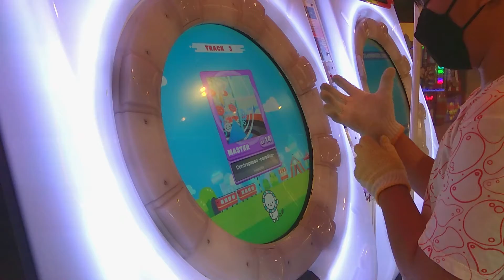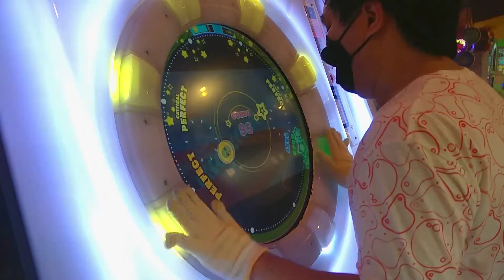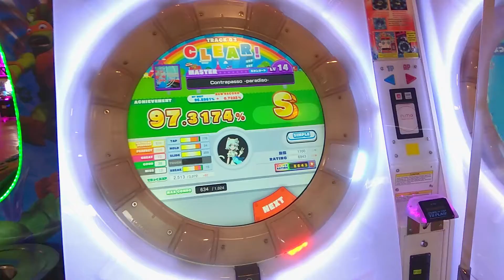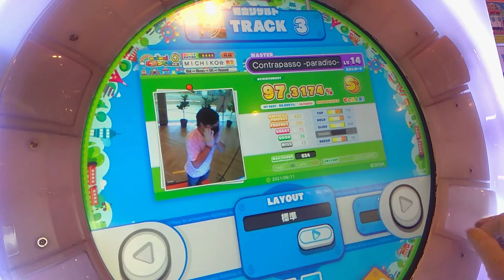[maimaiDX+/PiNK Plus] Contrapasso -paradiso- / t+pazolite | Master Lvl. 14 | Rank S | 97.31%